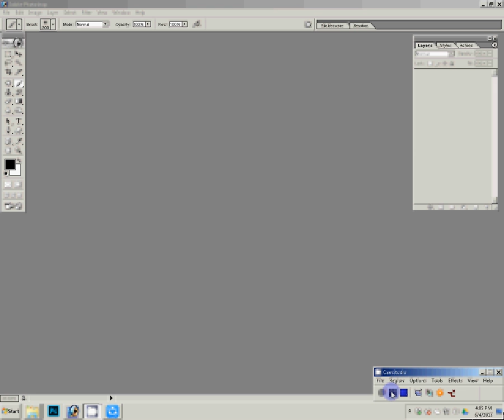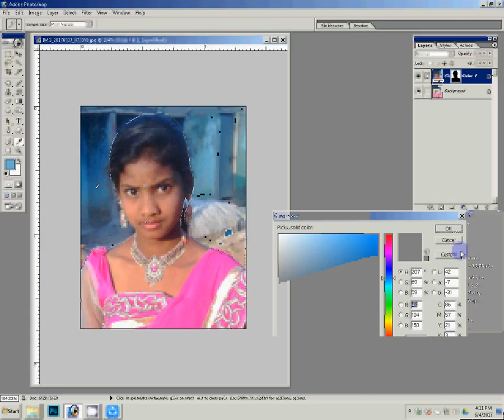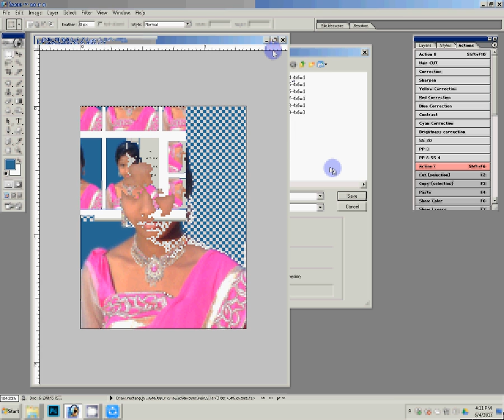How To Make Passport Photos in easy way using photoshop